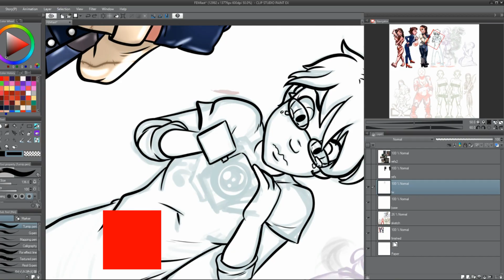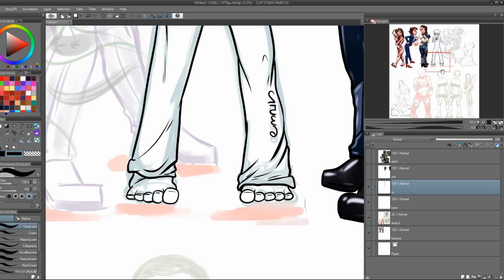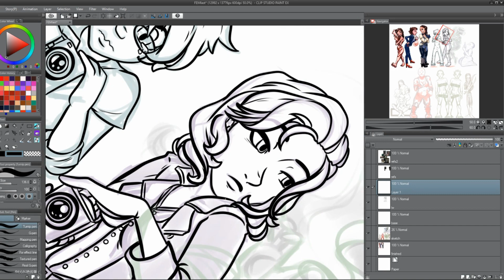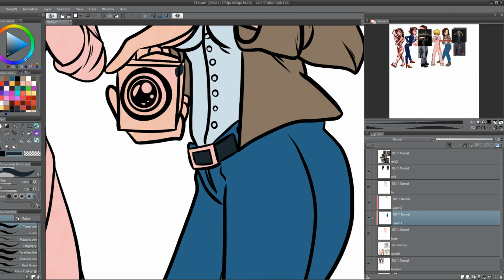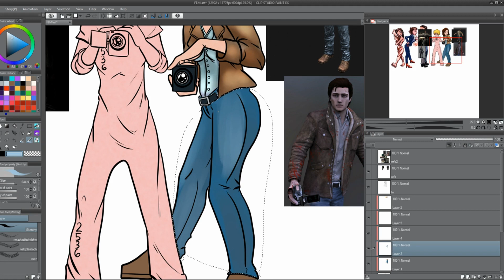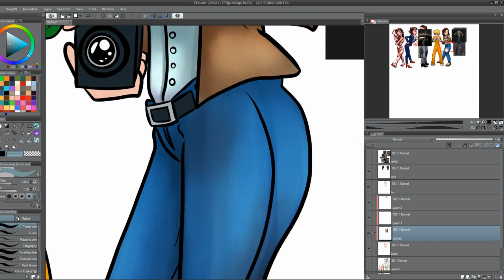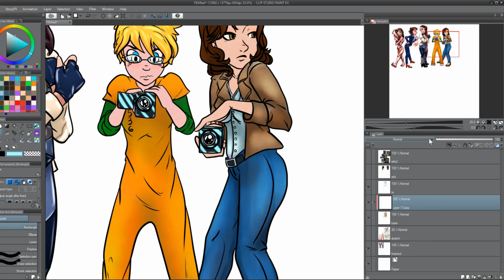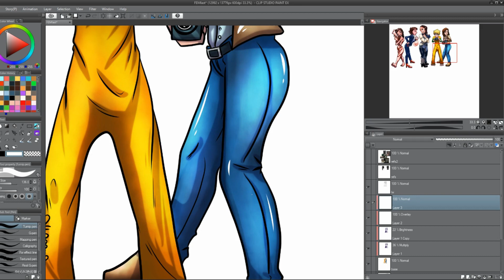Outlast Speedpaint Genderbend Waylon and Miles- gore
Just what the title says, aka I need a life.
Gore warning for the clips featured.